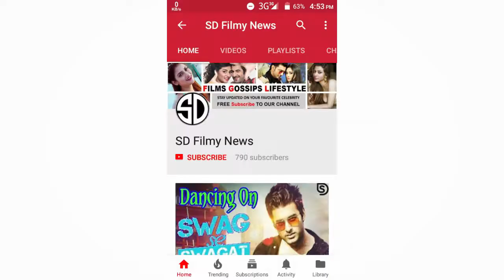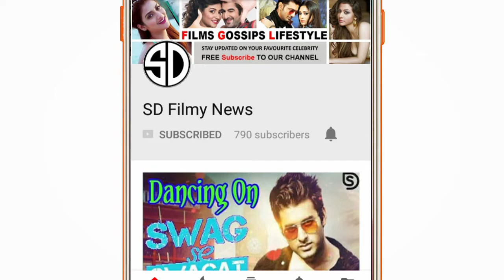WAR Teaser Review | ऋतिक रोशन और टाइगर का ये धमाकेदार एक्शन देखकर थम जाएंगी सांसे | Hrithik | Tiger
अधिक विवरण के लिए हमारे वीडियो देखें और हमारे साथ रहें।

 बेल आइकन पर क्लिक करना न भूलें।

 पसंद करें, साझा करें, सदस्यता के लिए क्षमा न करें।